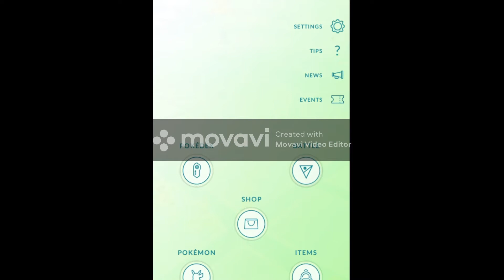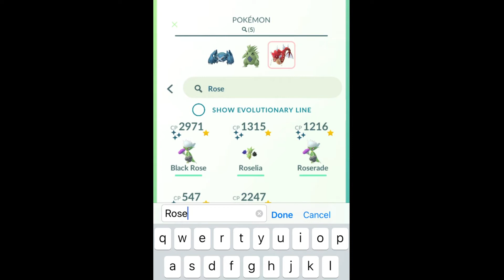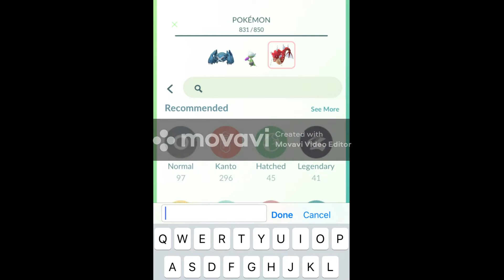🏟🥊🐙GBL: Road To Rank 20 and Frillish: Part 4! Mission accomplished!🐙🥊🏟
In this video, you'll see me engage in a few GBL matches before reaching rank 20 & encountering and capturing my first ever Frillish! 💙✨🖤 Next up is rank 24 and capturing Pikachu Libre! 😉